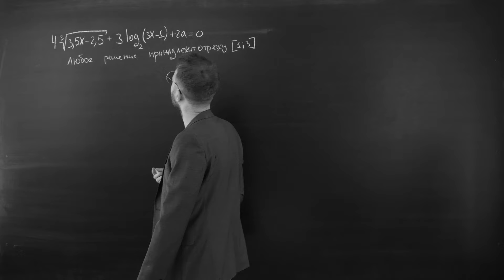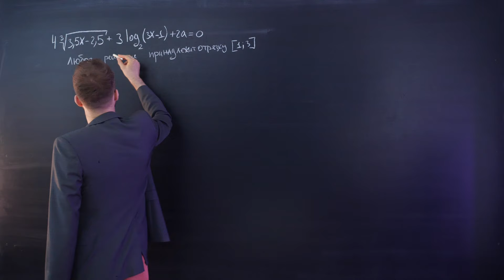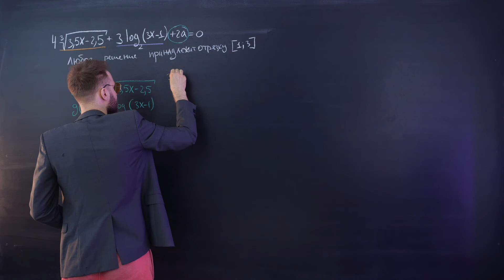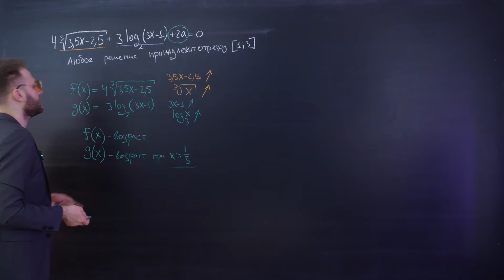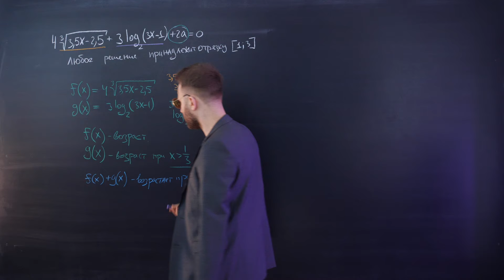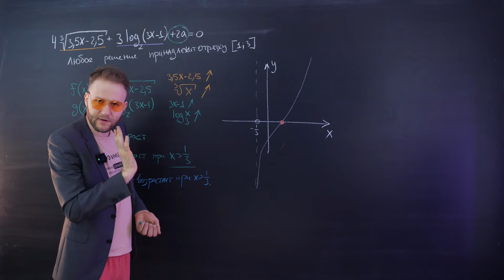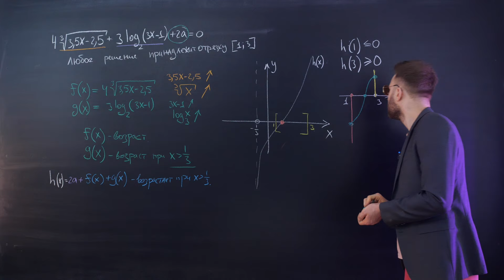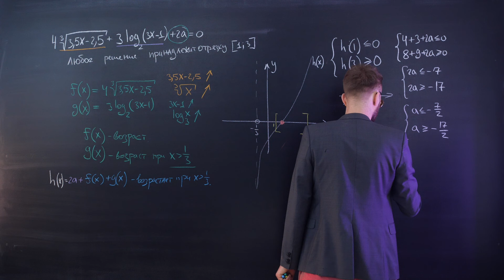МЕТОД ИМБА, без которого ты НЕ РЕШИШЬ параметр на ЕГЭ | ЕГЭ 2024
🤩 Хотите узнать, как выглядят уроки на нашем курсе? Регистрируйтесь и смотрите пробный урок

Остались вопросы?
Пишите их нам в TG: @profimatika_ask

00:00 - Вступление
00:41 - Разбор условия задания
02:04 - Решение
11:20  - Ответ и вывод